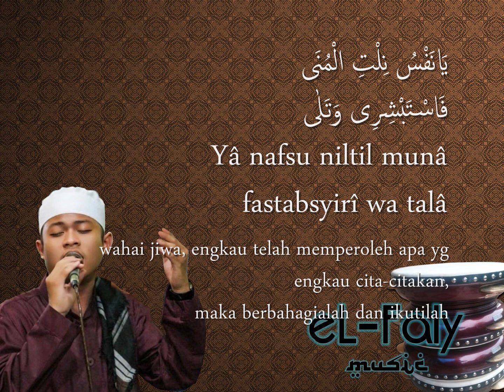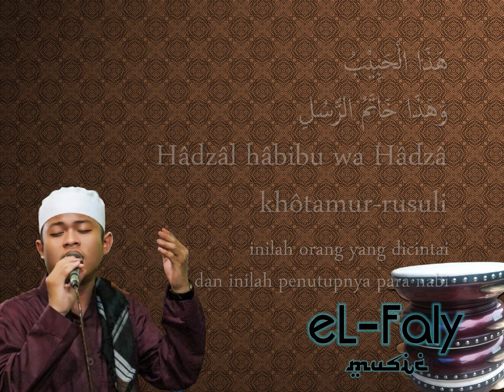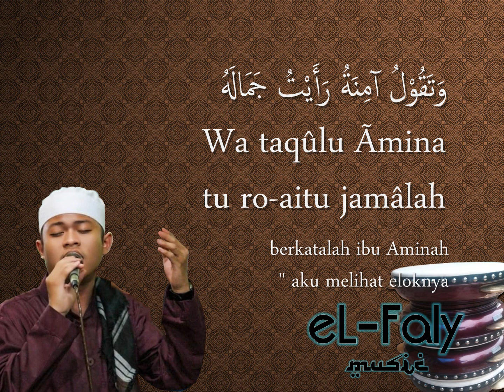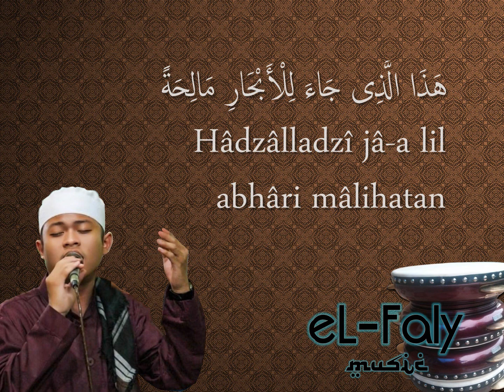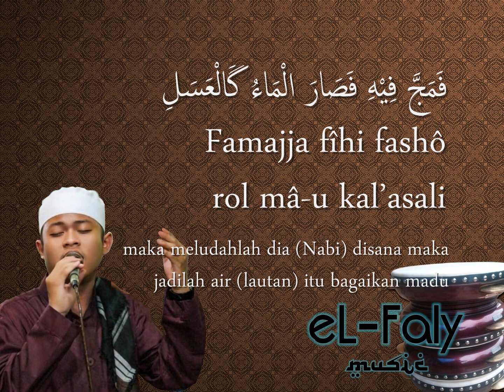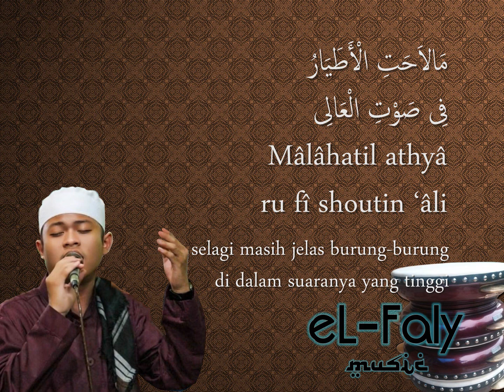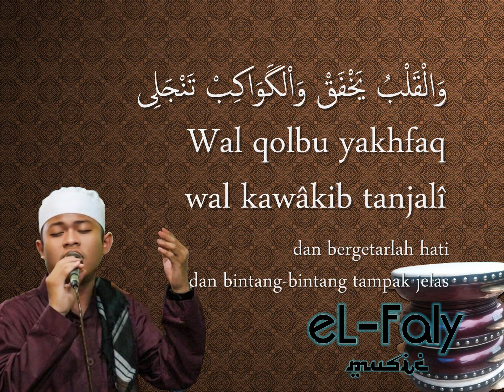Wulidal Musyarrof hadroh Cover Alfi ولدالمشرف انشودة